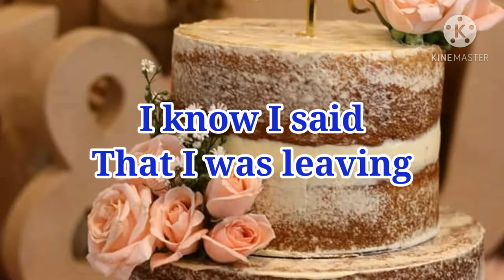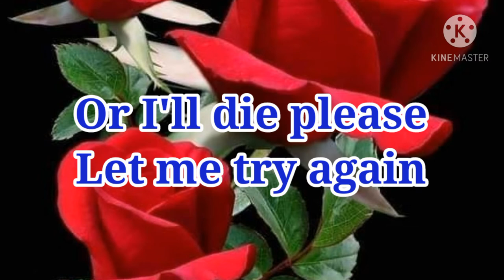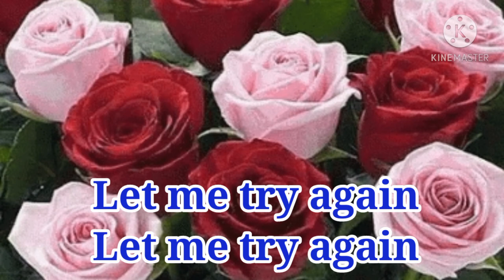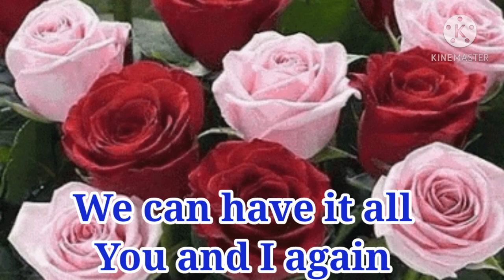Let Me Try Again / Nathanael Yparraguirre / Cover